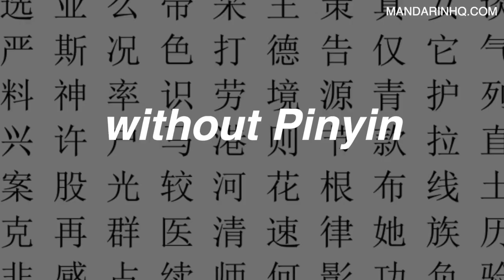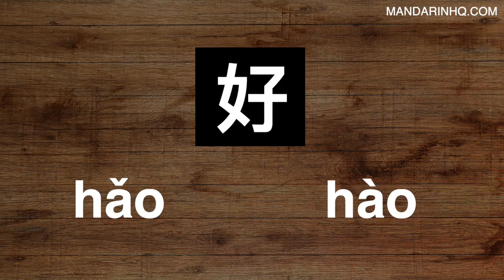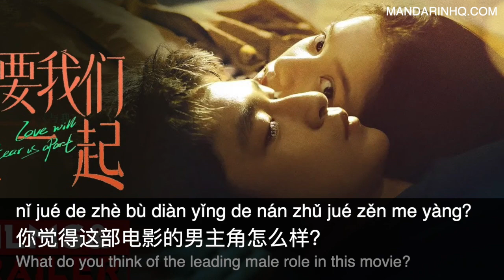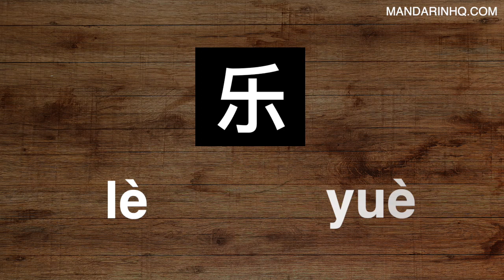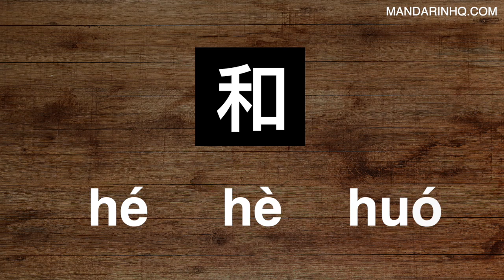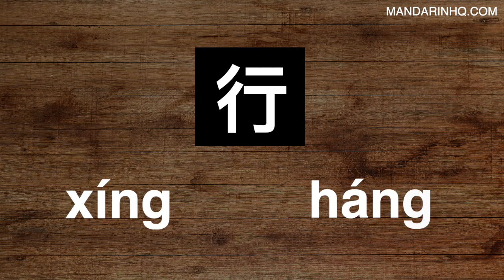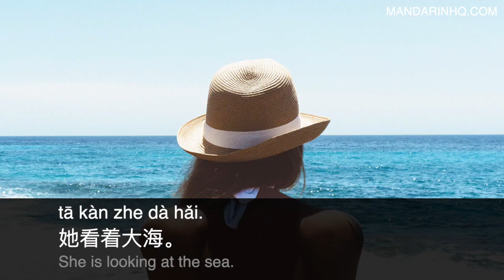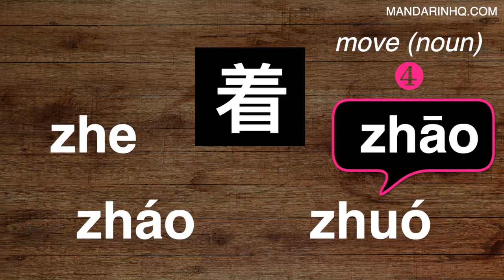Chinese Polyphones 多音字: Stop Mispronouncing These Common Characters!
Chinese Polyphones 多音字 (duō yīn zì) are characters that have MORE THAN ONE MEANING & PRONUNCIATION. Sounds tricky? Well, today we’re going to look at some common polyphones you may mispronounce and make sure you know how to pick the correct pronunciation -- every time! A full summary of this lesson is available

TIMESTAMPS:
0:00 Chinese Polyphonic Characters
0:35 Chinese polyphone #1: 好 hǎo or hào
2:04 Chinese polyphone #2: 了 liǎo, le
2:37 Chinese polyphone #3: 角 jiǎo, jué
3:27 Chinese polyphone #4: 空 kōng, kòng
4:16 Chinese polyphone #5: 乐 lè, yuè
4:43 Chinese polyphone #6: 看 kàn, kān
5:16 Chinese polyphone #7: 觉 jiào, jué
5:47 Chinese polyphone #8: 和 hé, hè, huó
6:39 Chinese polyphone #9: 行 xíng, háng
7:33 Chinese polyphone #10: 会 huì, kuài
8:20 Chinese polyphone #11: 着 zhe, zháo, zhuó, zhāo
9:37 Chinese polyphone #12: 长 cháng, zhǎng
10:35 Summary of this Mandarin Chinese Lesson

Hi! My name is Angel Huang. On this channel I help you learn Mandarin Chinese as it's REALLY spoken by people in everyday situations. You'll find videos on...

- Mandarin Chinese Pronunciation (Pinyin Sounds, Tones, Connected speech, Accents)
- Authentic Chinese Street Interviews
- Mandarin Chinese Accent videos (Northern Chinese, Southern Chinese Accent)
- Chinese culture
- Learning Chinese with TV Shows- TV Series
- Learning Chinese with songs/music
- Intermediate Chinese Conversation with Pinyin and English Subtitles
- Much more...

-Angel